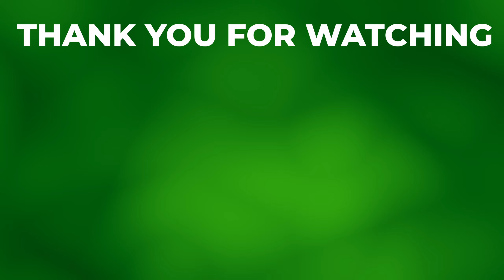THIS GAME WILL KILL DESTINY | The First Descendant Closed-Beta Gameplay & Impressions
Dailey checked out The First Descendant Beta! This game is a third-person cooperative action RPG shooter in which you can play as Descendants who inherited unknown powers and make them stronger to fight against the invaders and protect humans. No official release date yet but this is a game worth checking out once it is released!

✅ Get Connected ✅